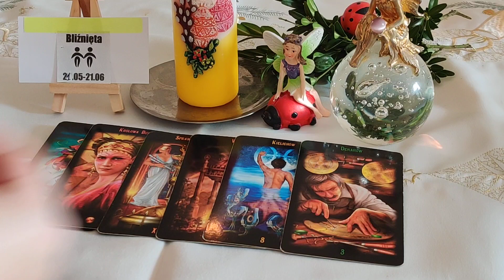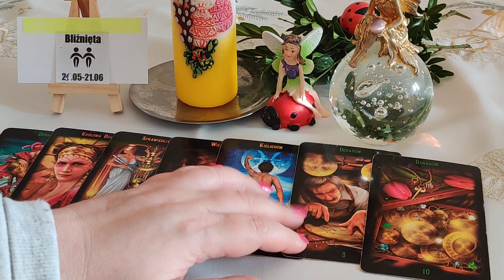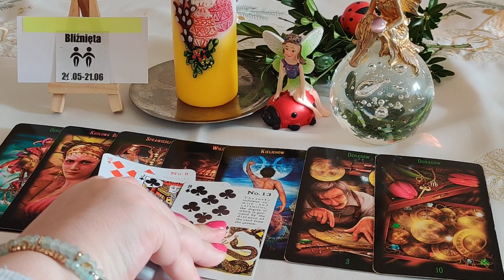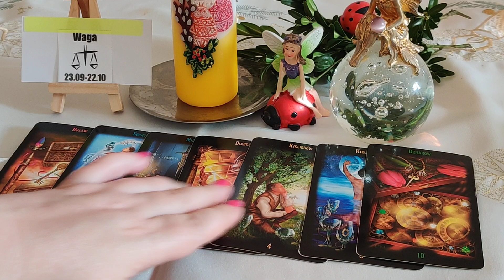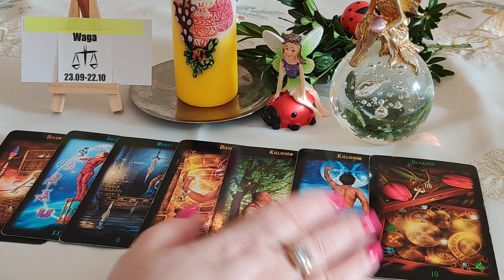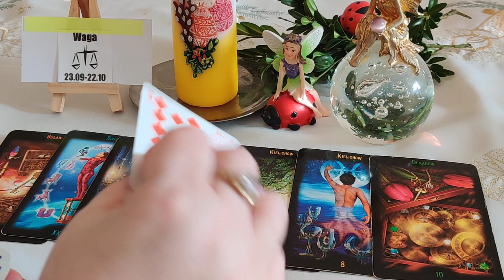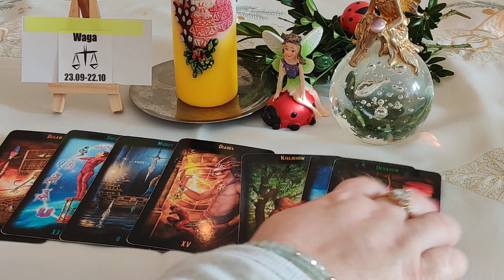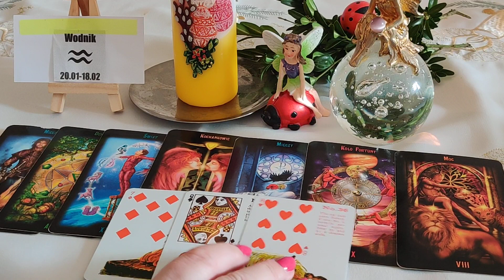♊BLIŻNIĘTA ♎WAGA♒WODNIK OD 18.04. DO 24.04.2022